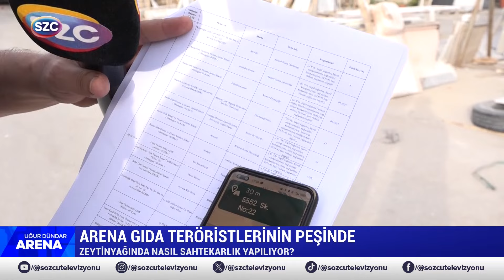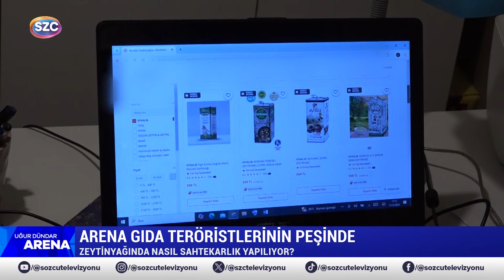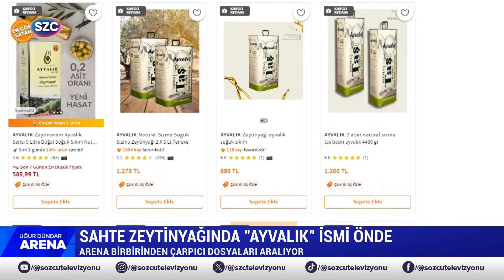Arena Gıda Terörünün Peşinde! Zeytinyağında Akılalmaz Sahtekarlık! Firma Adresinde Bile Yok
Digiturk: 60
D-smart: 93
Turkcell TV Plus: 69
Tivibu: 69
Türksat Kablo TV: 76